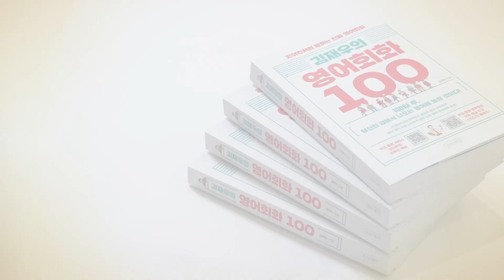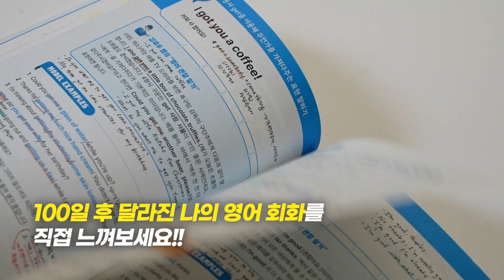"확실히 늘었네!!" 하는 짜릿한 느낌을 스스로가 느낍니다 🎙️김재우X인터뷰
📗[넌 대체 몇 년째 영어 공부를 하고 있는 거니?]